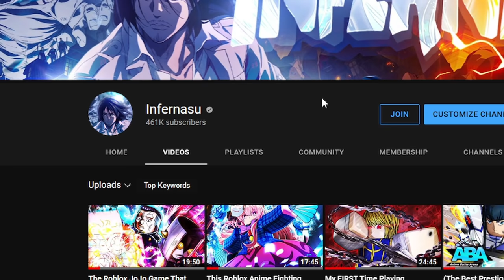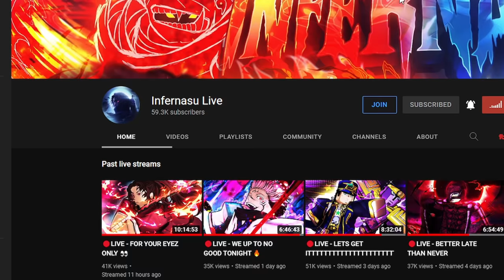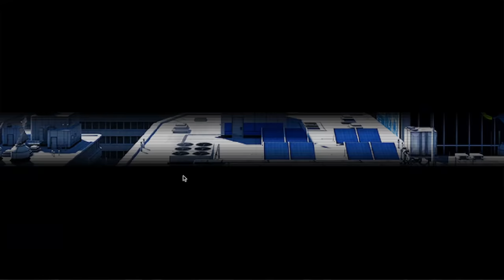Sōsuke Aizen Is NOT BALANCED...